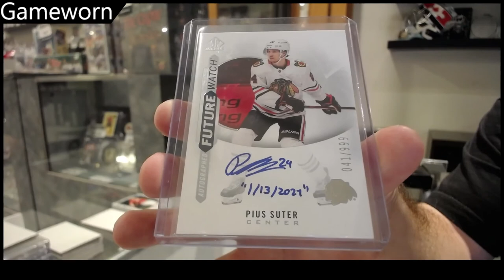Gameworn''s 2022 CNC Infinity Series Hockey 2nd Box Break